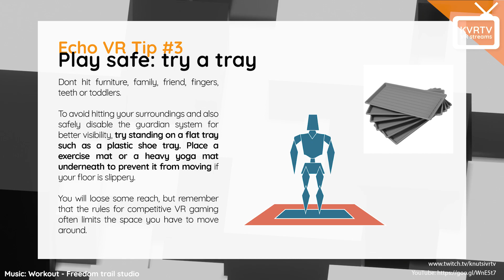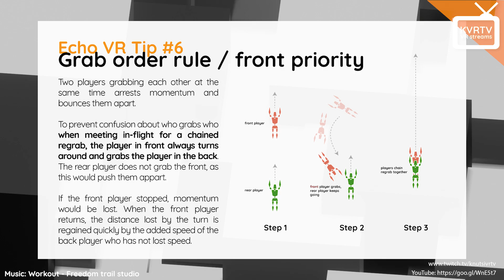Echo VR Tips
If you wonder how to get better at Echo VR, or maybe you have seen the game I play on stream here or Twitch, and wonder about the mechanics, check these tips.

Echo VR is a zero-g multiplayer combat and sport game that has an infinity skill ceiling. You can play this for thousands of hours and still get better.